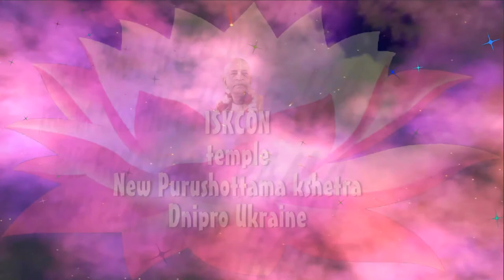21 09 2017 Kirtan Prabhavishnu Prabhu ISKCON Dnipro Ukraine